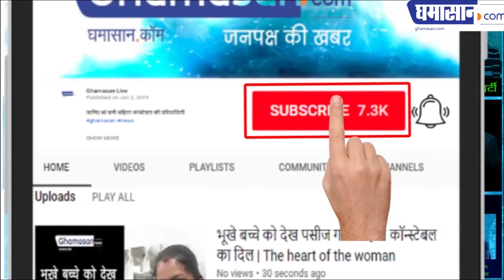Bollywood Updates : अब Ranveer Singh फिल्मों के लिए नहीं लेंगे Fees , जानें कारण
Ranveer Singh हो गए मुनाफाखोर